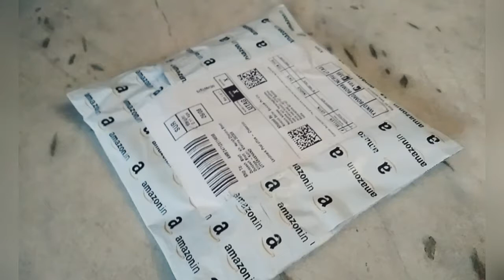Cookie Cutter Stainless Steel Cookie Cutter with 4Shape, 12 Pieces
Daily Vlogger/ New DIY Ideas/ Home Decor/
Kitchen & Gardening Tips/ New Food  Recipes